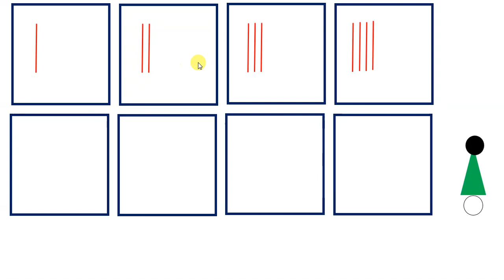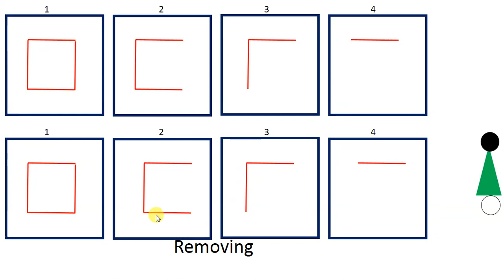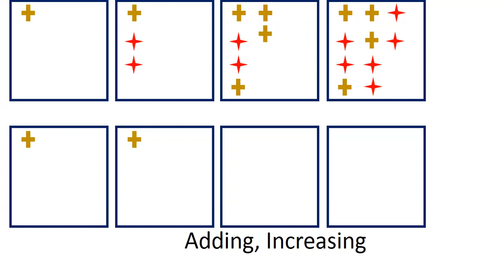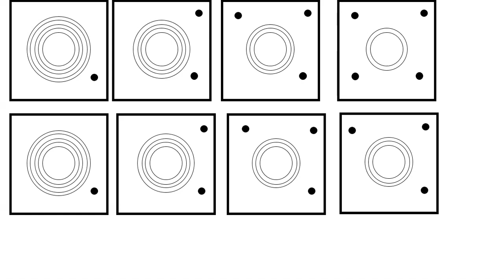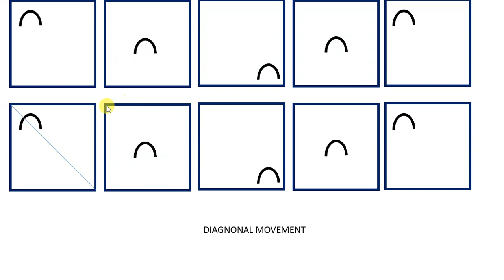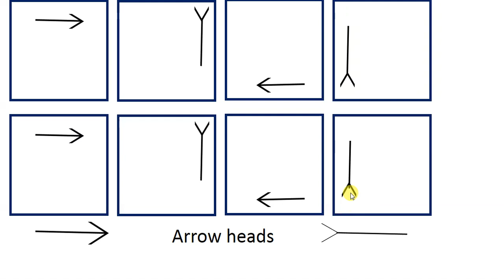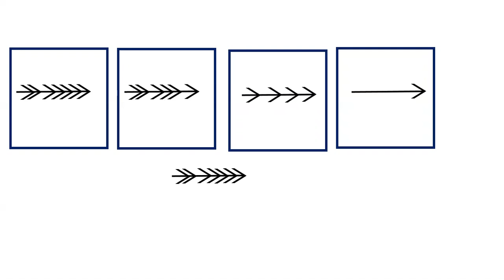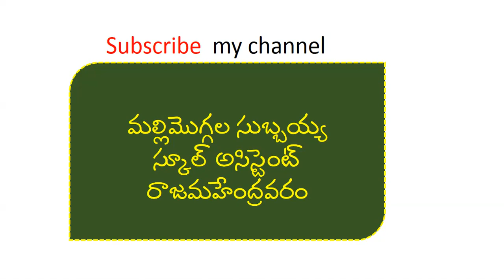Non verbal reasoning EASY in telugu with animation| PART-2| సులువుగా నాన్ వెర్భల్ రీజనింగ్ '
We can learn easy with animation .Non verbal reasoning in telugu with animationనాన్ వెర్భల్ రీజనింగ్ కష్టమైనప్పటికీ దానిలో ఉండే బేసిక్స్ నేర్చుకుంటే చాలా వరకు అర్థం అవుతుంది.కాస్త యానిమేషన్ తోడయితే మరింత అర్థం అవుతుంది .ముఖ్యంగా తెలుగు విద్యార్థులు,ఉద్యోగార్థుల కోసం వీడియోలు చేసాను. మీకు నచ్చితే మిగతా మీ స్నేహితులకు షేర్ చెయ్యండి
NONVERBAL REASONING WITH ANIMATION
EASY NON VERBAL ANIMATION
LEARN NON VERBAL IN EASY WAY
part-3 video link   mirror images